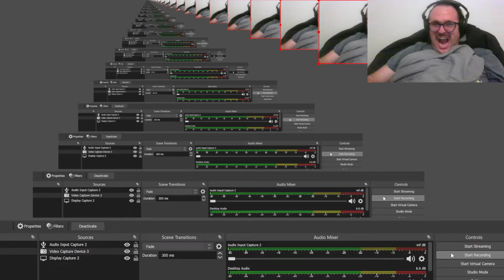another short grind 4.27.22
im full of these